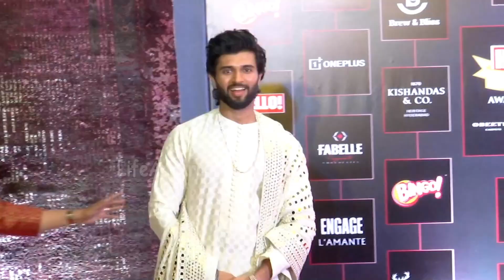Celebrities Visuals at HELLO! Hall Of Fame Awards | Vijay Deverakonda or National Crush Vijay | LATV